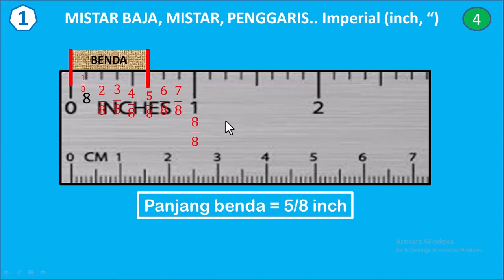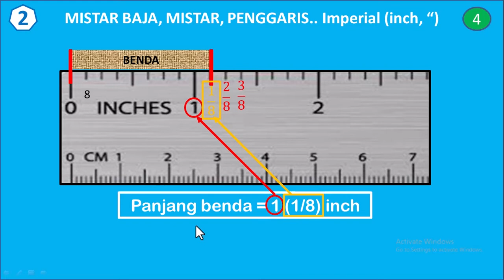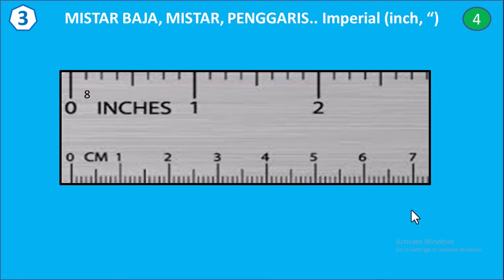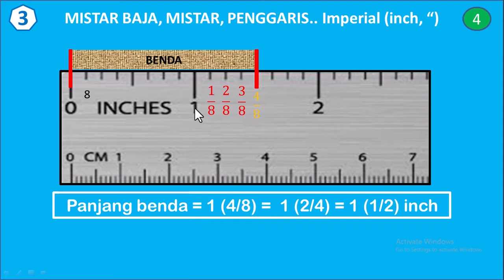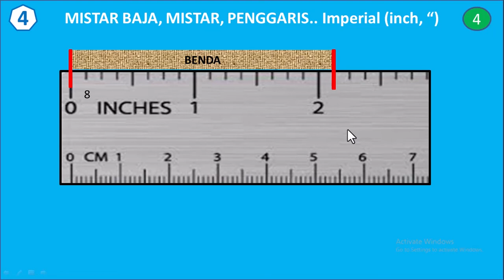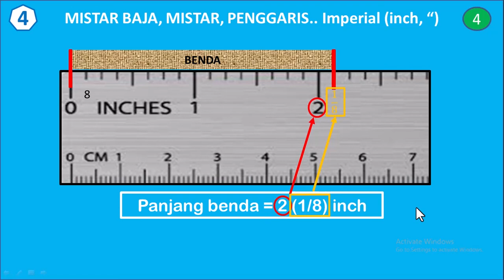🆗️ 1/8 inci.. 🔵 CARA MEMBACA INCHI PENGGARIS, MISTAR, MISTAR BAJA.. 🔵 SMK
CARA MEMBACA INCI PENGGARIS, MISTAR, MISTAR BAJA KETELITIAN 8  BAGIAN

mistar vernier verniercaliper penggaris measurement measurement_170cm mesinbubut lathe READING THE STEEL RULE.. MEMBACA mm & inchi pada PENGGARIS, MISTAR, MISTAR BAJA, RULE, STEEL RULE (3)

mistar penggaris, mistar baja penggaris, mistar baja, cara membaca mistar baja, cara menggunakan mistar baja
Steel ruler, steel ruler drawing, Steel ruler calibration, Steel ruler calibration procedure, Steel ruler wooden, puzzle box, Steel ruler price, stainless Steel ruler, Steel ruler price